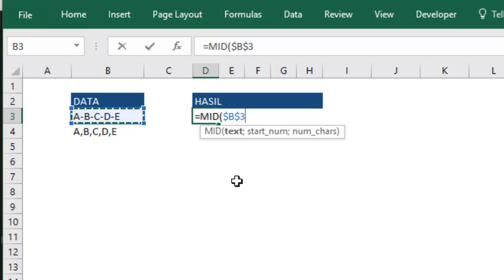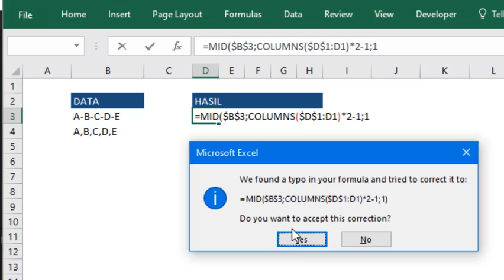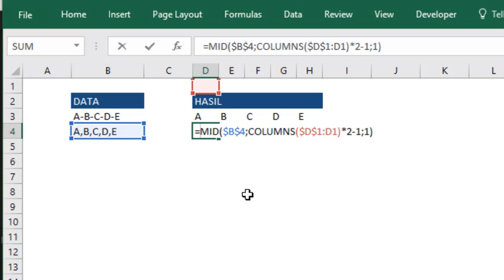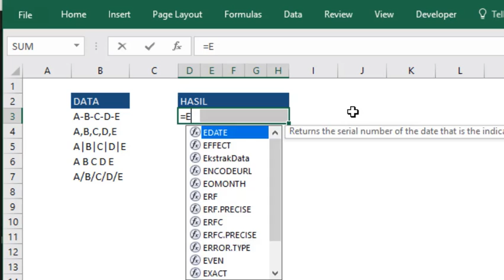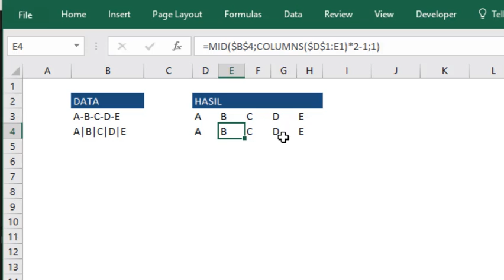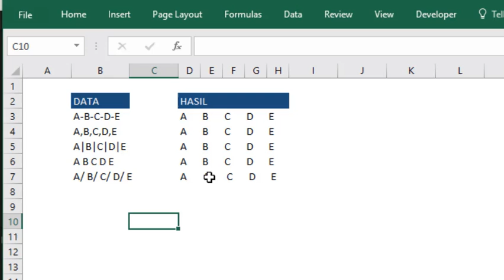Rumus Ekstrak Data Kedalam Beberapa Kolom Excel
60 Detik Belajar Excel Bersama Excel-ID

Yuk..!! Support Channel / kirim Donasi, biar Semangat bisa dilakukan disini:
Salam,
Excel-ID
Excel Indonesia